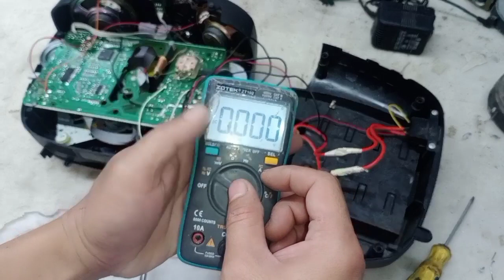HOW TO CONVERT RADIO CASSETE 110VOLTS TO 220VOLTS FOR NEW B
HOW TO CONVERT RADIO CASSETE 110VOLTS INTO 220VOLTS

FOR NEW B STEP BY STEP TUTORIAL